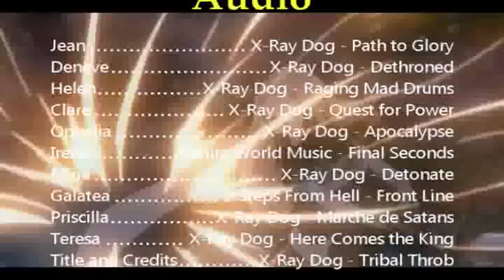Claymore Top 5 Warriors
it was originally top ten but the other vid was corrupted so, here's the top 5 warriors i think rule the world in Claymore.

The other 5 were originally,
10. Jean
9. Helen
8. Deneve
7. Claire
6. Ophelia

NB: i am well aware of what is happening in the manga. this vid is based on the anime.